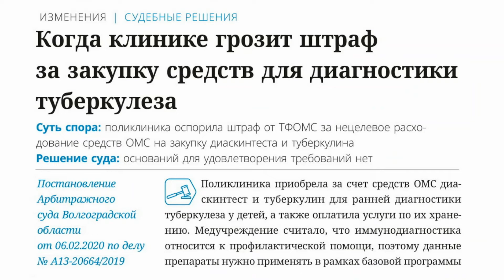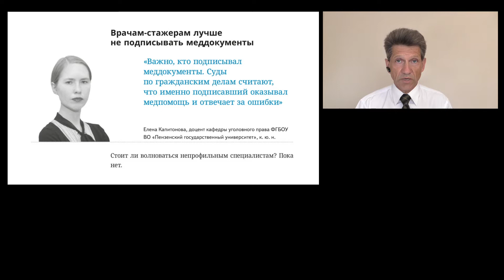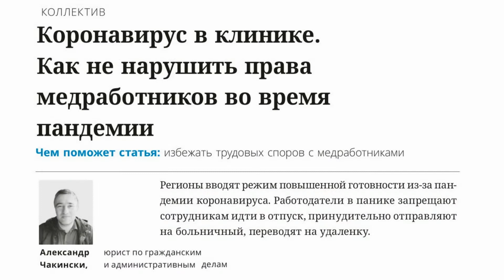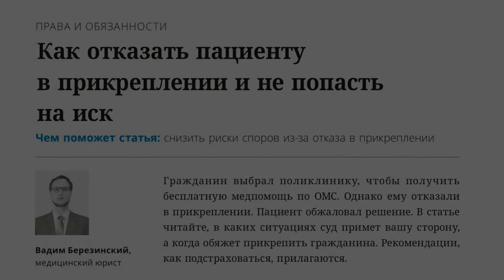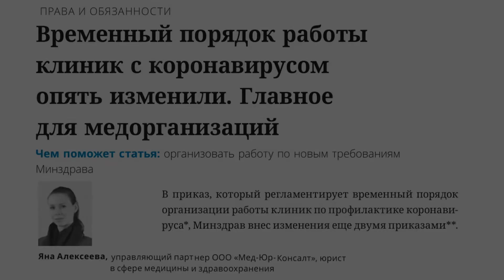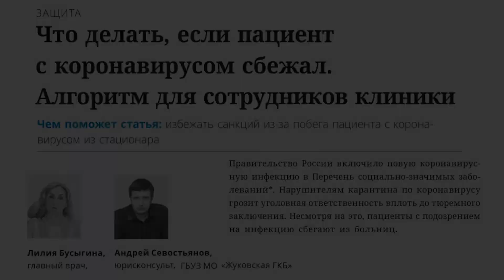Правовые вопросы в здравоохранении. № 5/ 2020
Обзор очередного номера от члена редакционной коллегии Алексея Панова.
Авторы публикаций:
Ольга Стадольник, Алексей Панов, Александр Чакински, Ольга Маровнина, Надежда Николенко, Лилия Бусыгина, Андрей Севастьянов, Яна Алексеева, Елена Капитонова, Юрий Логвинов, Галина Евстифеева, Руслан Попов, Вадим Березинский, Лолита Позднякова